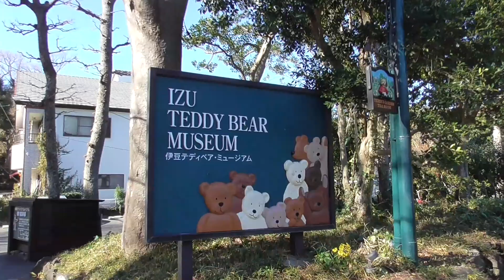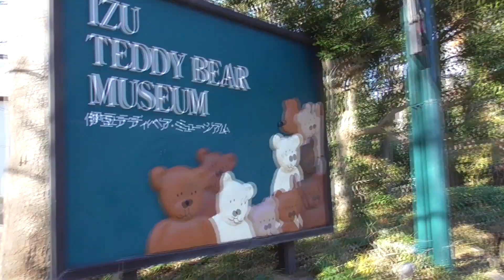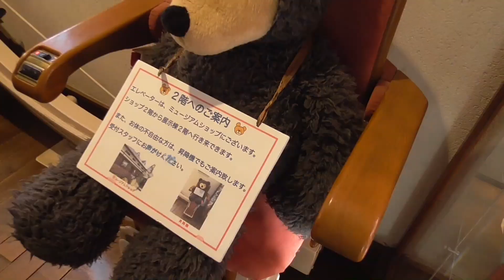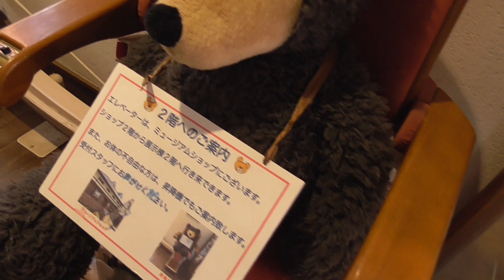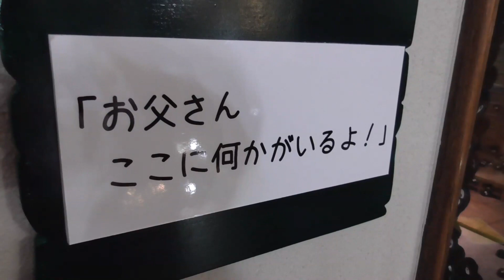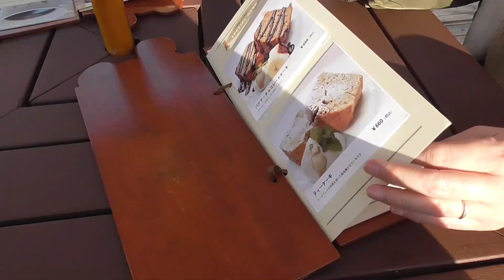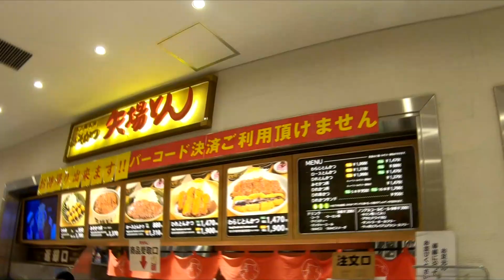【わんこと伊豆テディベアミュージアム】家族で行く伊豆旅行⑤２日目teddy bear museum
大人になった娘たちの提案で伊豆旅行に行ってきました。
私も年末年始など旅行をしたことない環境で育ち、働きだしてからも多くの日は仕事でした。
そんな中、そろって旅行できるのは最初で最後かもしれないとの提案。
愛犬を伴って家族全員で大晦日からお正月にかけての旅行。
思い出づくりに行ってきました。

宿泊地は娘たちが予約。道中の運転は私。
１日目の立ち寄り地は私の提案。
２日目の立ち寄り地は娘たちの提案。
そんな感じで家族で考えた旅行プランをご紹介。
今回は2日目。
詳細の立ち寄り地について別にアップしています。

かつさんだがねで一緒に旅気分。どこにいこうかな？
そんな時こそ「かつさんだがね」をまたみてね。

私、かつさんは旅行、お出かけが大好きです。観光地やお得情報、旅行のトラベルダイアリーなどをあげています。皆さんの楽しい旅行の参考になればと思っています。

youtuberかつさんだがねのつぶやき

katsusandagane
【チャプター】
0:00 概要
0:18 初日の出
0:36 もちつき
0:40 熱川オーシャンリゾート
0:58 伊豆テディベアミュージアム
5:10 初詣
6:22 カフェ
7:14 大室山
7:25 富士山
7:53 矢場とん

【関連動画】
ぽすくまの ぬいぐるみワークショップ～ぽすくま切手デザイナー中丸ひとみさん登場～_伊豆TBM

【静岡】伊豆テディベアミュージアムの世界が可愛すぎた🧸🤎The world of Izu Teddy Bear Museum was too cute！